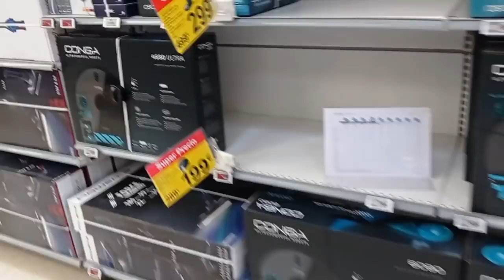NO VOY A PERMITIR ESTO EN MI CASA // ¡Esto es un abuso! + VUELTA A LA RUTINA / Precios ..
NUESTRO CANAL SECUNDARIO DE YOUTUBE :  Compra con Judith y Seki